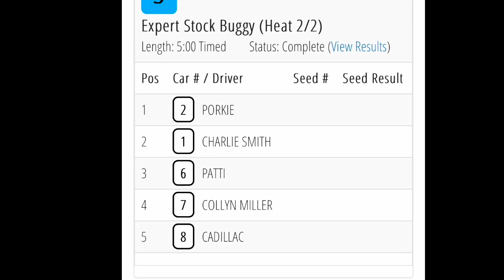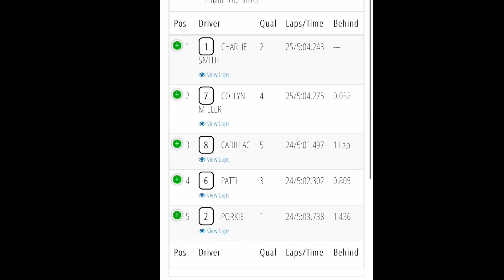6amRC. Q1. 17.5 Buggy Heat 1-2, Wheeler. Grand River RC